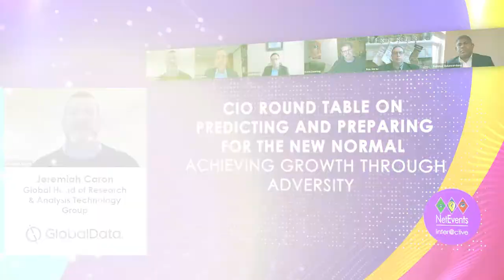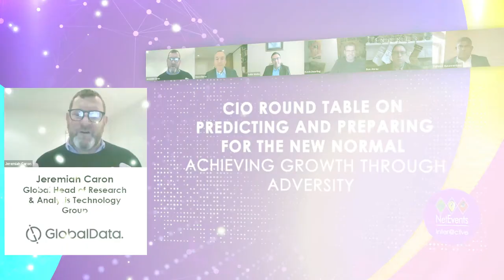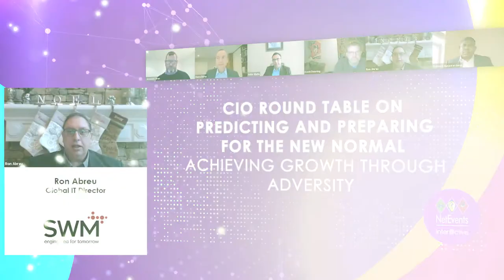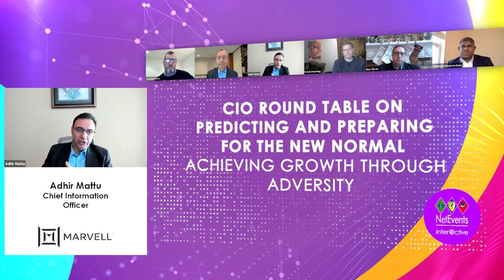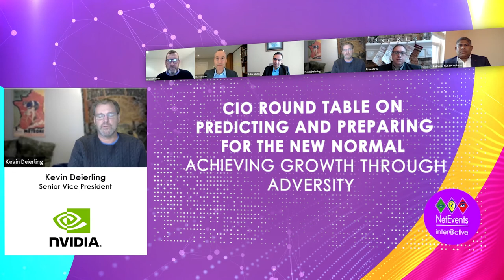CIO Round Table on Predicting and Preparing for the New Normal – Trailer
Analyst Chair: Jeremiah Caron, Global Head of Research & Analysis – Technology Group, GlobalData

Panelists:
Steve Berez, Partner, Bain
Adhir Mattu, Chief Information Officer, Marvell Semiconductor
Kevin Deierling, Senior Vice President, NVIDIA
Ron Abreu, Global IT Director, SWM Intl
Pathmal Gunawardana, Head of Americas, TATA Communications